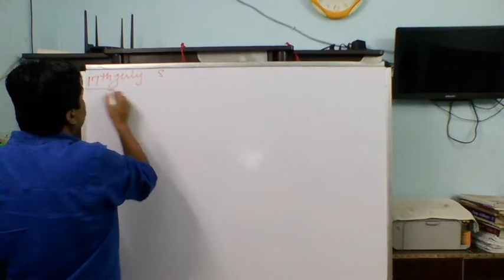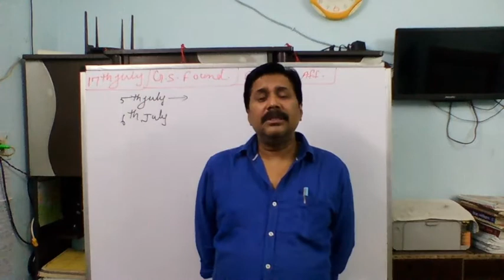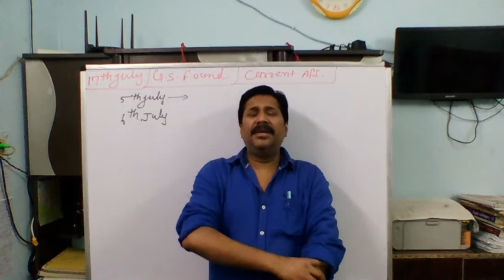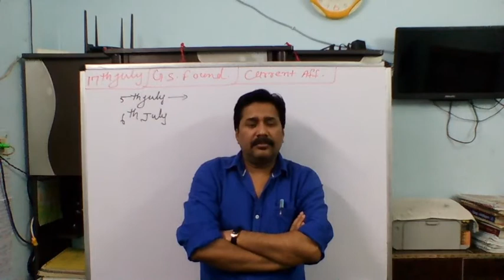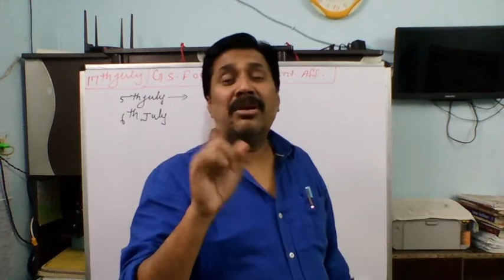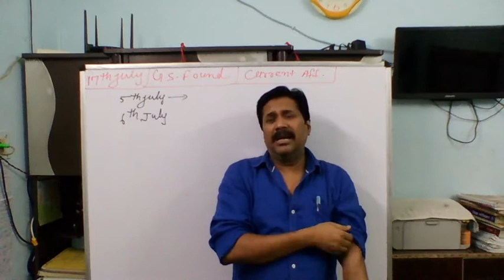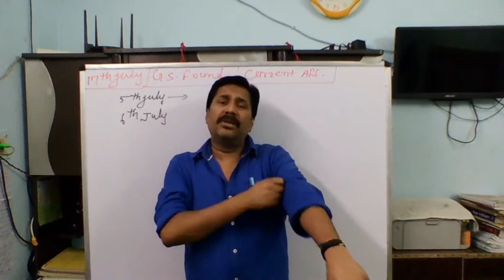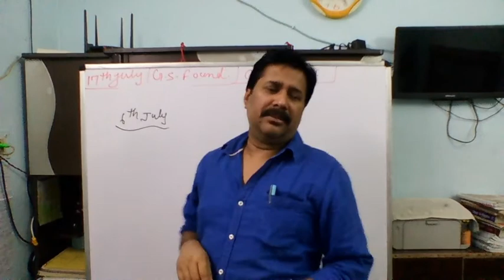CURRENT AFFAIRS OF 5 JULY 2020 ONWARDS